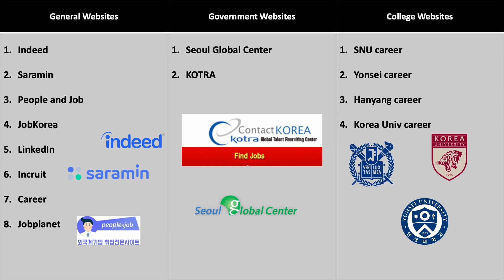Getting a job in Korea (ENGINEERING) FAQ !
This video is for those who were curious about how to transition from a Korean college to a Korean company - particularly in engineering.
00:00.     Introduction
00:55    1. Why did you come to Korea ?
01:31    2. What is your current level of Korean ?
02:39    3. What resources did you use to search for your job ?
05:26   4. How long did it take you to get your first job ?
05:41   5. How many companies did you apply to ?
06:17   6. Did you write your resume in Korean ?
07:45   7. How was your interview ? Was it group or individual ?
                 Did you have an exam ?